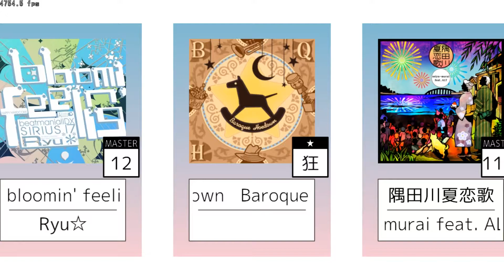【Seaurchin】Baroque Hoedown (WORLD'S END [狂]☆)【創作譜面】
【Seaurchin】Baroque Hoedown (WORLD'S END [狂]☆) BPM:120 NOTES:2000 創作譜面